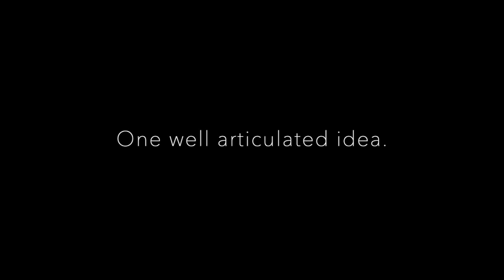GDST Ted Ed Talk course Y11-13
Explore and develop your own TED-style Talk to share your COVID-19 experience with other GDST girls. This course runs from 14 May - 26 June 2020.